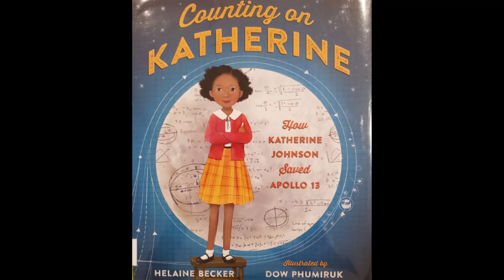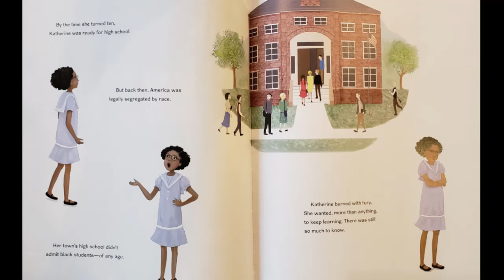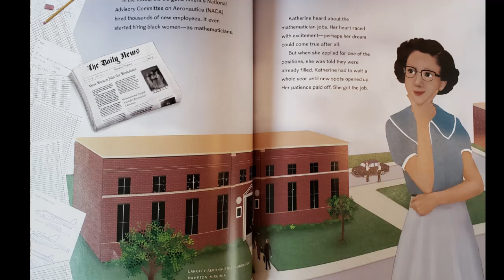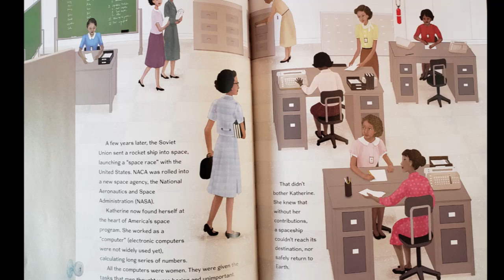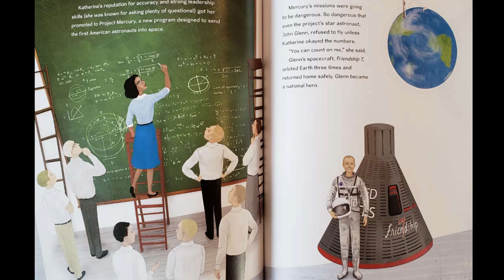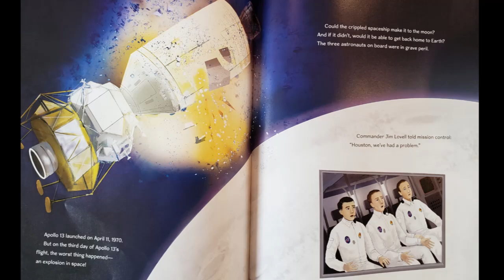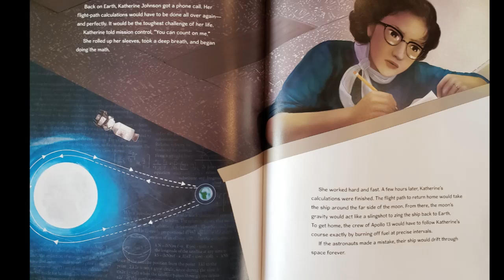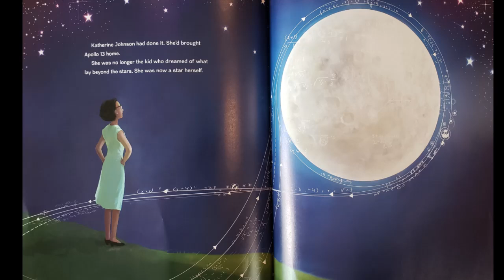Storytime Books Read Aloud: COUNTING ON KATHERINE: HOW KATHERINE JOHNSON SAVED... by Helaine Becker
The bold story of Katherine Johnson, an African-American mathematician who worked for NASA during the space race and was depicted in the film Hidden Figures.
You've likely heard of the historic Apollo 13 moon landing. But do you know about the mathematical genius who made sure that Apollo 13 returned safely home?

As a child, Katherine Johnson loved to count. She counted the steps on the road, the number of dishes and spoons she washed in the kitchen sink, everything! Boundless, curious, and excited by calculations, young Katherine longed to know as much as she could about math, about the universe.

From Katherine's early beginnings as a gifted student to her heroic accomplishments as a prominent mathematician at NASA, Counting on Katherine is the story of a groundbreaking American woman who not only calculated the course of moon landings but, in turn, saved lives and made enormous contributions to history.